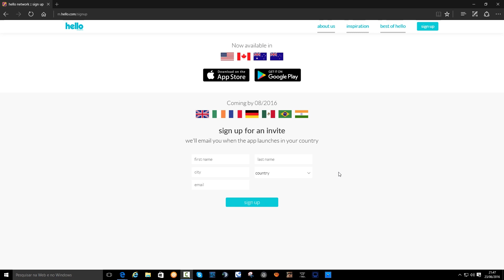Orkut 2 - O Retorno! Será? Experimente gratis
✦ Programa •••
✦ Apresentador ••• ▬▬▬▬▬▬▬▬▬▬▬▬▬▬▬▬▬▬▬▬▬▬▬▬▬▬▬
✦Links:
✦ Twitter ••• @esnmaker
✦ Aplicativo do Canal •••
✦ Fan Page •••
✦ Notícia
✦JOGUE COMIGO !
►Steam ••• esnmaker
►Uplay ••• esnsize
★ CRÉDITOS ★
Até a mais ...

( Maker Machine)
- Processador Intel Core i7 5960X 3.0GHz @ 4.0GHz - Análise
- Placa-mãe Asus Rampage V Extreme - Análise
- Kit de memórias Kingston HyperX Predator DDR4 16GB 3000MHz (4x4GB)
- SSD Kingston HyperX 3k 240GB
- SSHD Seagate 4TB SATA3
- Sistema de refrigeração liquida Cooler Master Nepton 280L
- Fonte de energia Cooler Master V1200 Platinum
- Gabinete Cooler Master HAF EVO XB
- Monitor ASUS PB287Q 4K